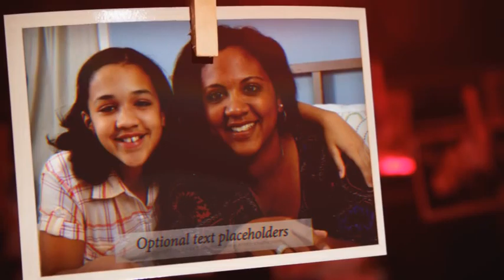After Effects Project Files - Dark Room | VideoHive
Download Template After Effects Project Files - Dark Room | VideoHive

YouTube or Vimeo
Project – Dark Room
Add your images, footage, text or any other media in this project with 15 media holders, 4 intro/outro text holders, 15 optional text holders. Here are some of the features:
Details:
After Effects CS5 or later
Full HD – 1920×1080 / 23.976fps
15 Media holders (image or footage)
4 Intro/Outro text holders
Optional text holder on each media holder
Logo holder
Render time: 13 minutes in Full HD on Mac Pro ‘12
No plugins required, only After Effects
Video tutorial included
Easy navigation / User friendly structure
Great music track by pinkzebra Dream Sonata
Please rate this project if you buy it, thanks!